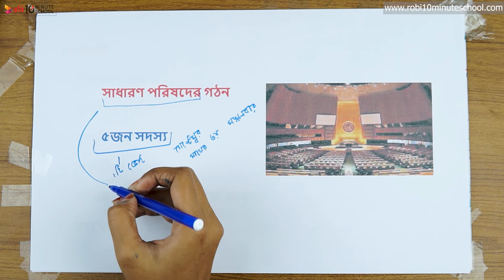০৬.০৫. অধ্যায় ৬ : জাতিসংঘ ও বিশ্বশান্তি - সাধারণ পরিষদ [HSC]